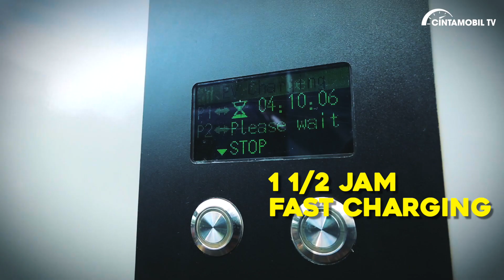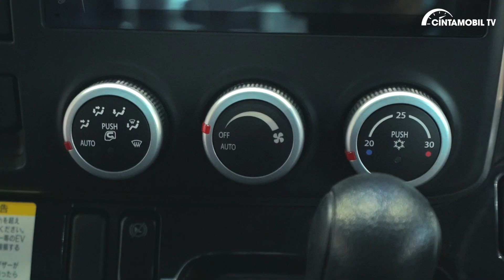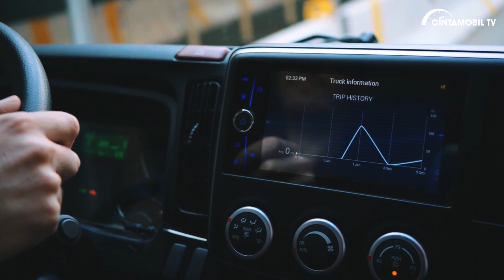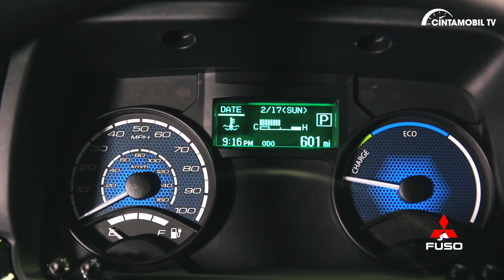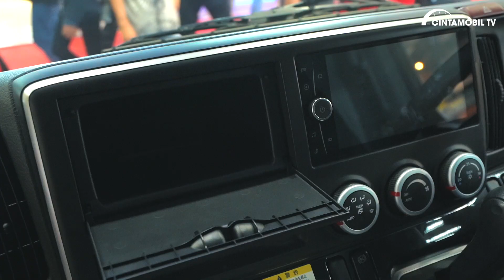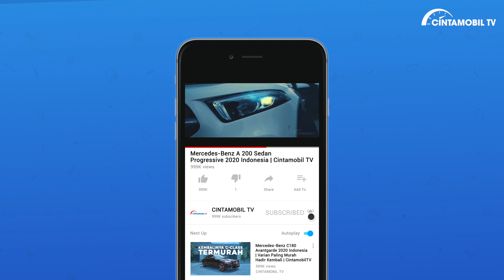Mitsubishi Fuso E Canter 2020 Indonesia | Truk Canggih Setara 6 Pajero | Cintamobil TV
Video spesial kali ini, kami mendapat kesempatan untuk mengulas sebuah truk elektris paling canggih di Indonesia saat ini. Kabarnya harga dari Mitsubishi Fuso E-Canter setara dengan 6 buah Mitsubishi Pajero Sport. Namun, Truk elektris ini belum dijual di Indonesia dan hanya dipamerkan bertepatan dengan ajang GIICOMVEC 2020.

Dalam acara peluncurannya, host kami Purwandana Budyandaka, akan melihat detil spesifikasi dan merasakan kabin Mitsubishi Fuso E-Canter.

Cukup terhiburkah Anda dalam review spesial kami bersama truk Mitsubishi Fuso E-Canter terbaru kali ini? Silahkan sampaikan kritik dan saran Anda di kolom komentar. Terima kasih telah menyaksikan video ini dan berpartisipasi dengan menyampaikan saran dan kritik Anda.